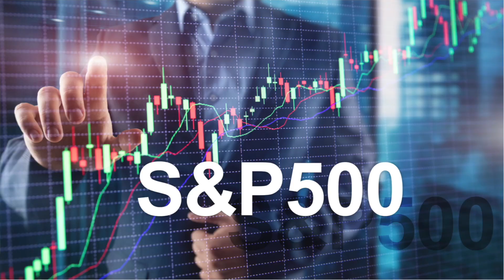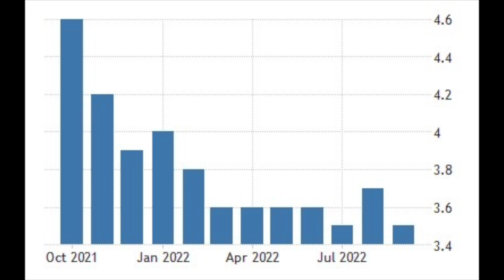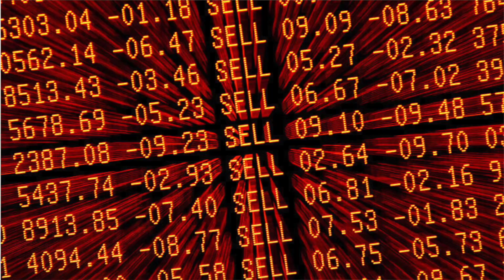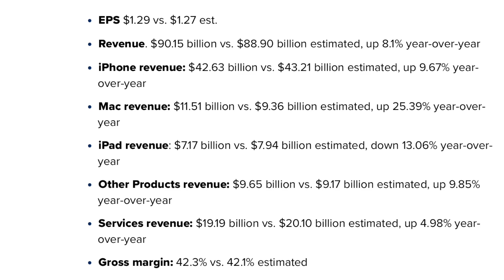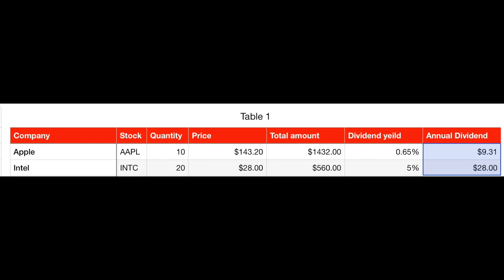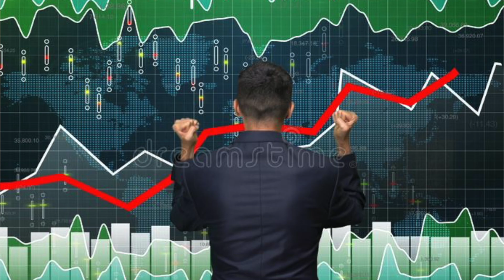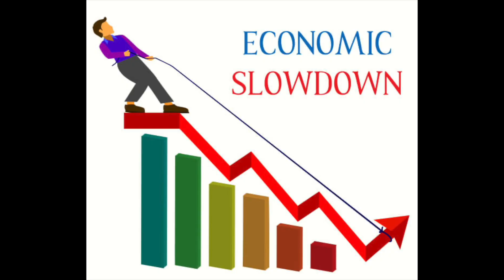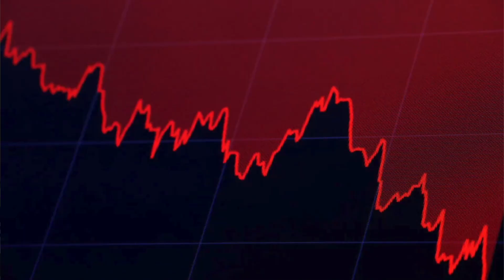MÌNH HỐT HÀNG! BEAR MARKET KẾT THÚC SỚM THÔI!